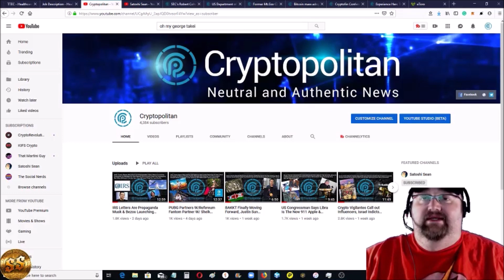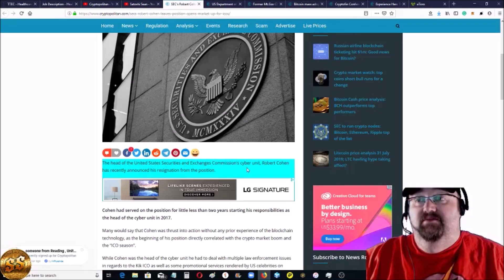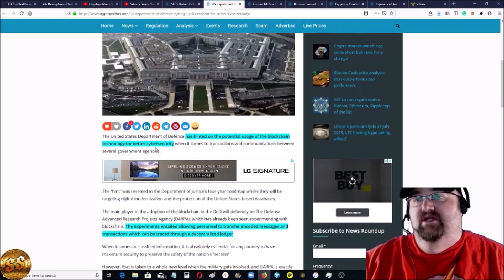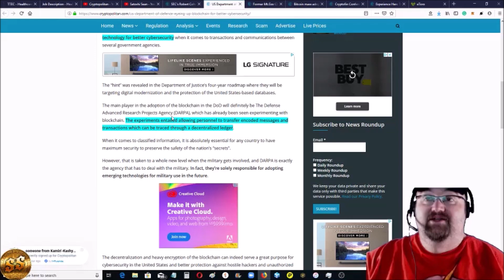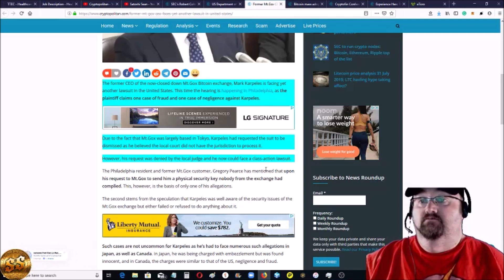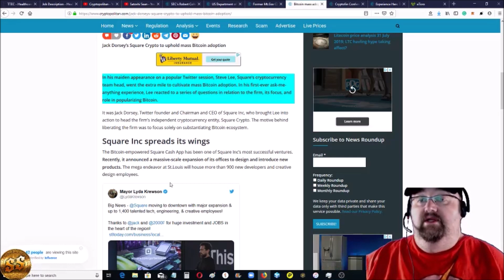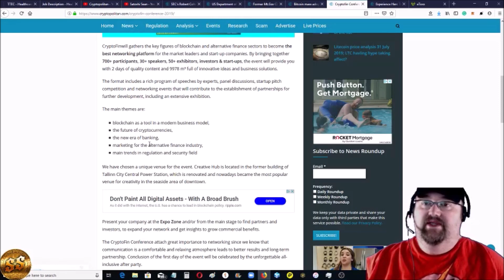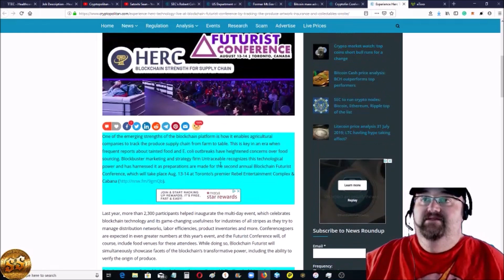SEC Head Leaves Good For Crypto, US DoD To Use BC For Cybersecurity, MtGox Head In Court In USA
Daily Crypto Report: SEC Head Leaves Good For Crypto, US DoD To Use Blockchain For Cybersecurity, MtGox Head In Court In USA, Twitter/Circle Committed To Bitcoin Adoption, Upcoming Conferences

Free Trading Signals Group: tg://resolve?domain=KIFSTrading